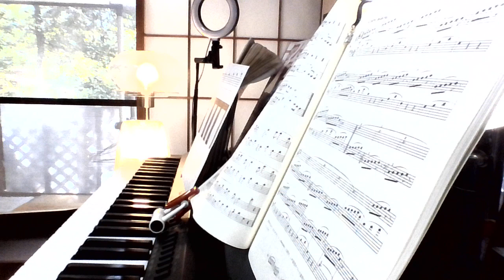練習、バイエル６０＠kajikei考え方を変える 加地慶子ch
初めての電子ピアノでバイエルを練習。
初譜面を録画。
子供のころ弾いたまま離れていたピアノ。
■考え方を変えれば楽になります
都会＆田舎暮らし地方暮らし
小説を書こう
時事、社会
発明、美容
■X　twitter     facebook  stand.fm　 加地慶子
「三田文學」他に小説、評論、書評多数。「ミセス」に「日本語を知る」他長期連載。発明品が愛媛百貨選、すごモノ認定、クラウドファンディング３３５％、元メーカー販売企画部社員。考え方を変えれば楽になります